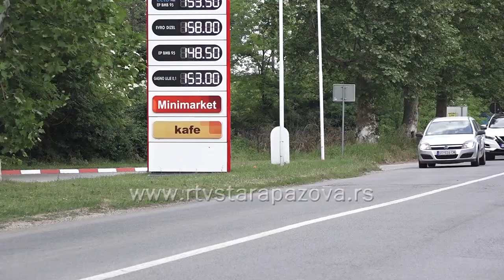Kako najbrže i najjeftinije do Beograda ili Novog Sada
Stara Pazova se nalazi između dva grada u zemlji, a sve važne saobraćajnice u regionu presecaju teritoriju ovog dela Srema, kao i značajni međunarodni železnički pravci koji idu ka Subotici na severu i Nišu na jugu. Kako najbrže i najjeftiniji stići do Beograda ili Novog Sada proveravamo u priči koja sledi.